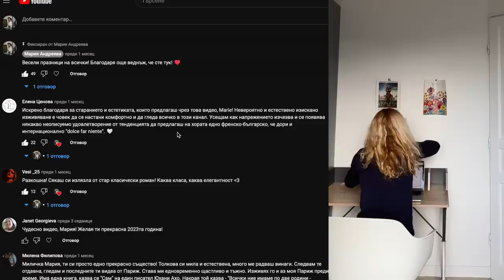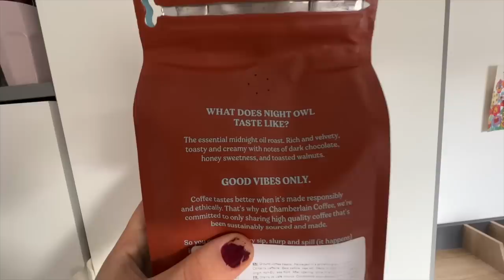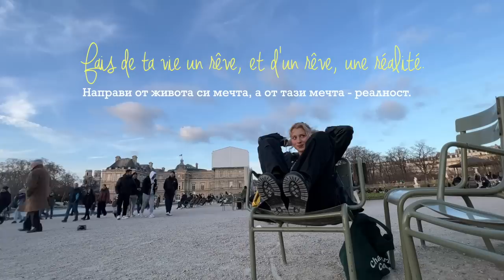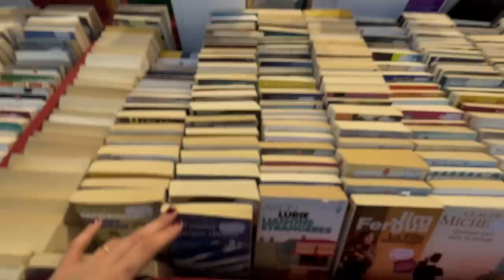Борба със самотата | Уикенд влог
Weekend Vlog или Как се справям със самотата